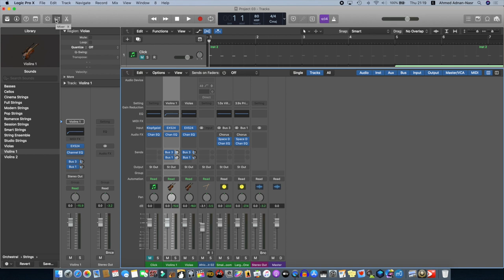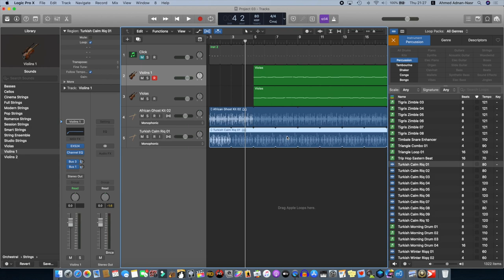- What are Loops ? تعليم هندسة صوت - ماهي اللوب ؟وكيف تستخدمها؟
فيديو يشرح ماهي اللوبز وكيف تستخدمها في عناصر العمل الموسيقي